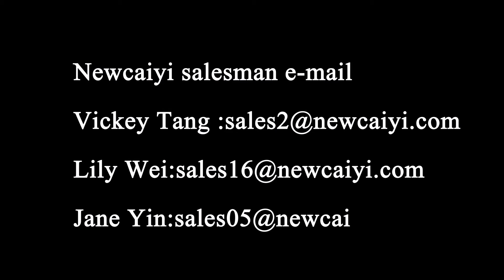led 18w dance floor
newcaiyi salesmans e-mail
Address:NO.10,Miao Qi Rd,Renhe Town,Baiyun District,GuangZhou,China